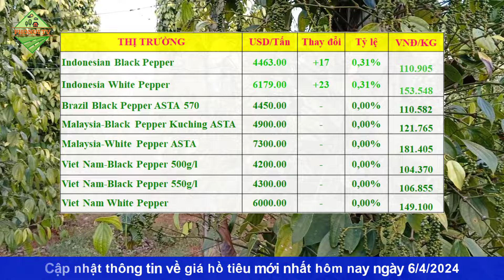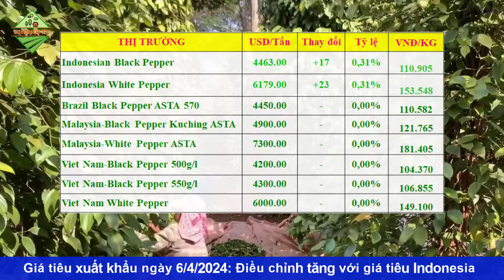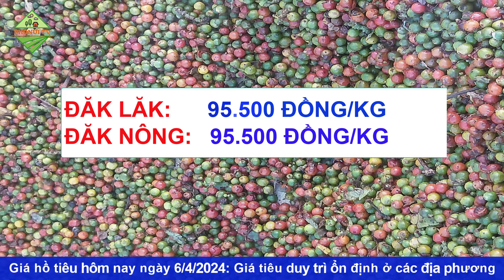Giá hồ tiêu hôm nay ngày 6/4/2024|Giá tiêu X.K tăng trở lại ở Indonesia trong nước ổn định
© Copyright by PhoNui TV ☞ Do not Reup